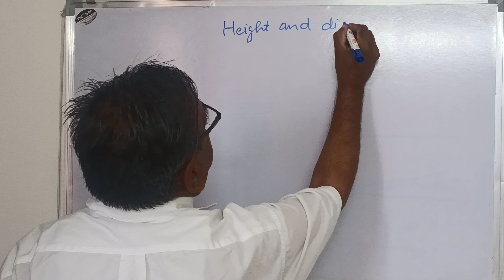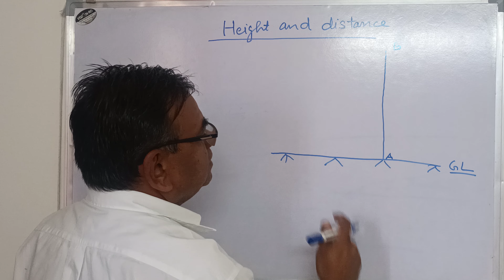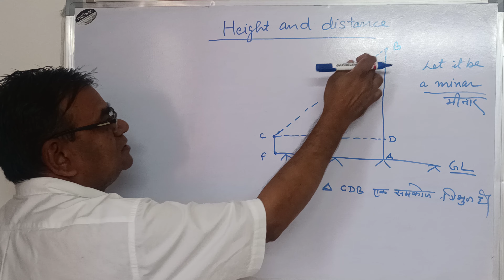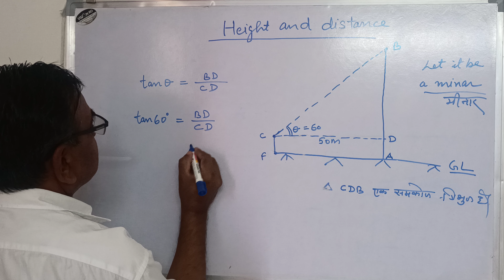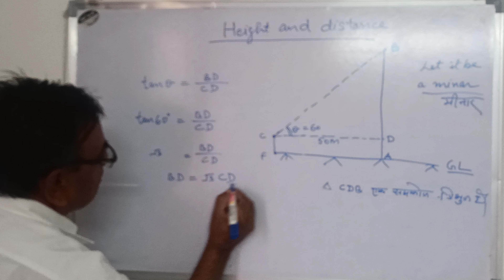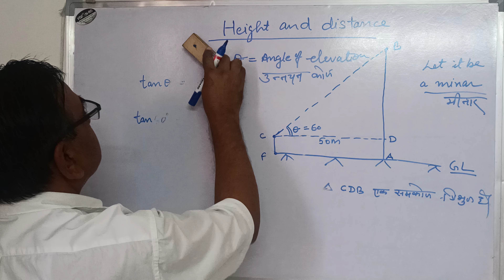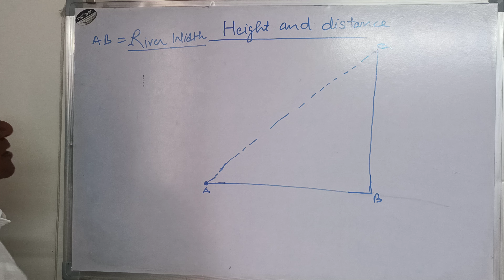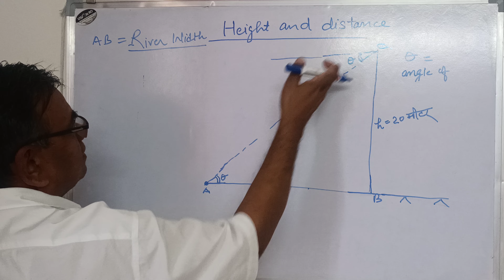height and distance.......